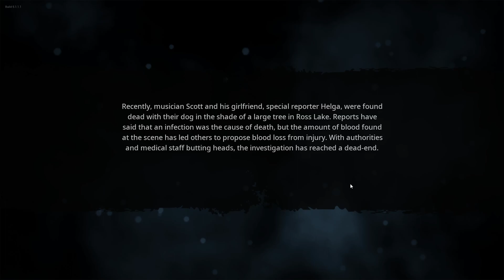34 of 100 days of Recording everyday Playing BigFoot Part 2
The Audio is there but quite sorry